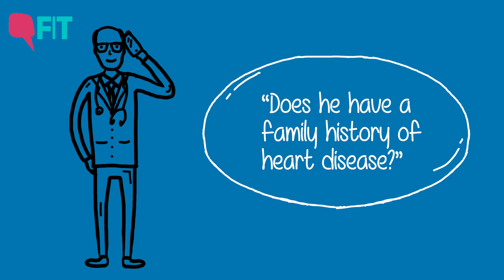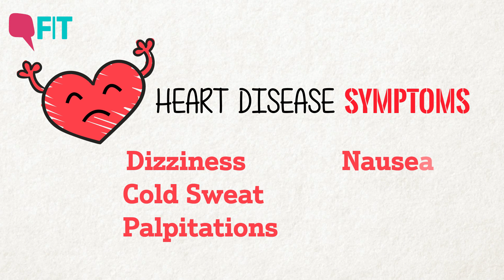Indians And Heart Disease: Role of Gene Testing in Preventing Heart Disease | Quint Fit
With Indians carrying heart disease in their genes, how can gene testing help? Dr Amit Varma, critical care specialist, explains why we all should get tested for possible cardiac disease today.